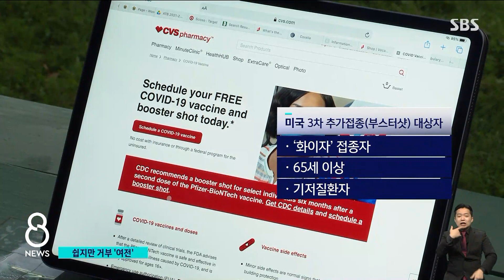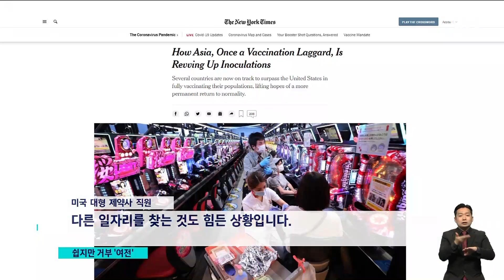원하면 누구든 '부스터샷'…백신 거부 많아 '골머리' / SBS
미국은 코로나 백신 효과를 높이기 위해서 접종을 다 끝낸 사람에게 한 차례 더 백신을 맞도록 하고 있습니다. 다만, 기준을 정해서 접종 대상을 제한하고 있는데, 실제로는 원하면 누구든지 추가 접종을 할 수 있다고 합니다. 그런데도 여전히 미국에서는 백신을 거부하는 사람들이 많습니다.
이 소식은 뉴욕에서 김종원 특파원이 전해왔습니다.